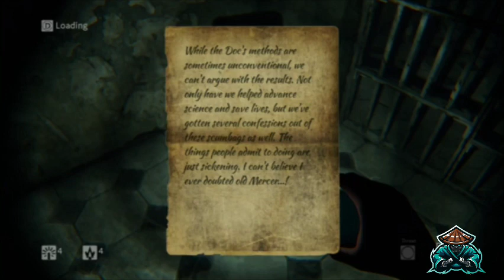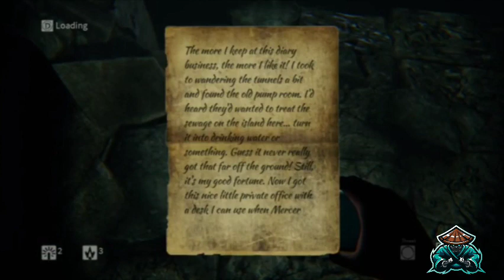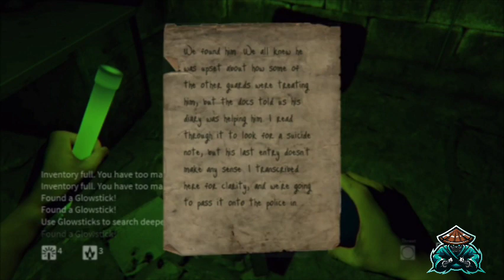DAYLIGHT | 4K Walkthrough Gameplay Ultra HD • PART 2